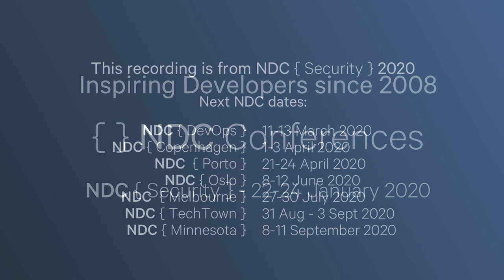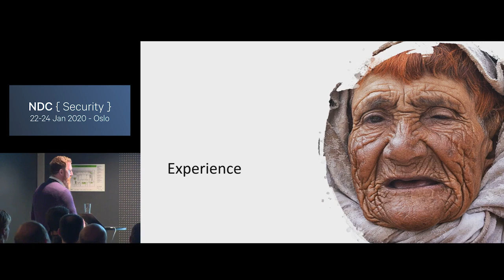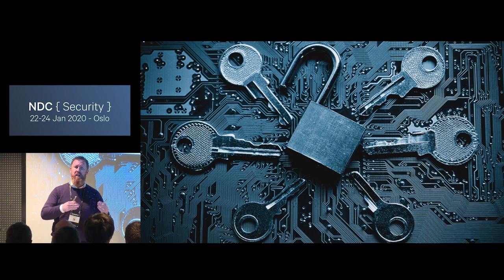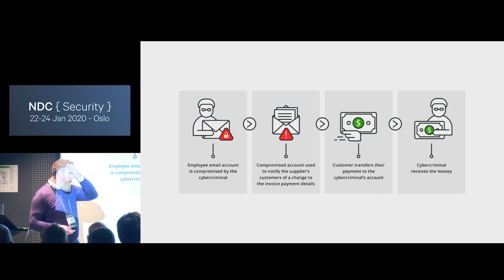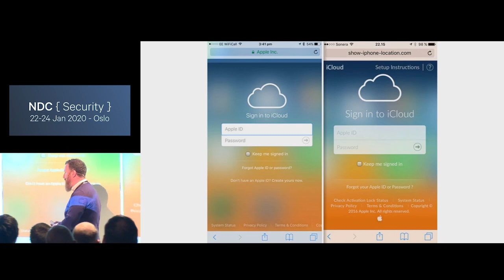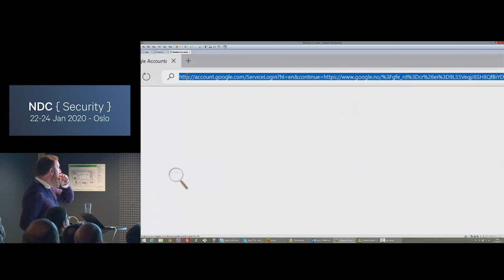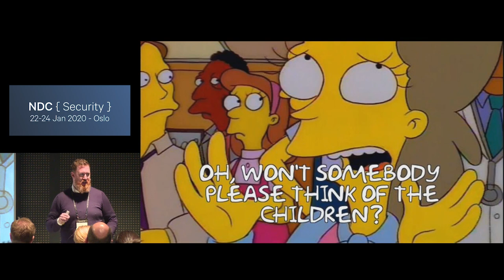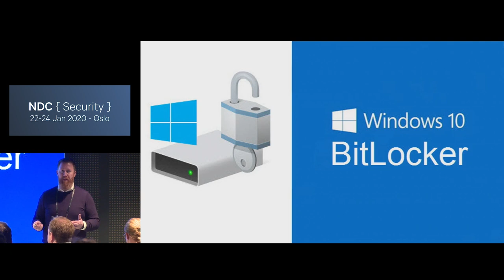A reasonable guide to security practices - Niall Merrigan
A rational guide to security based on what I have seen, what I do myself and practices I wish I did but might have to do now because I wrote a talk about it. Every day we see data breaches, every day we see people losing money, private data and other valuable things. How can we stop it, what can you do in your everyday computing that will help you with your security posture.

This talk attempts to show you in rational steps, beginning with the easy all the way up to things like separate machines for different tasks levels of security.